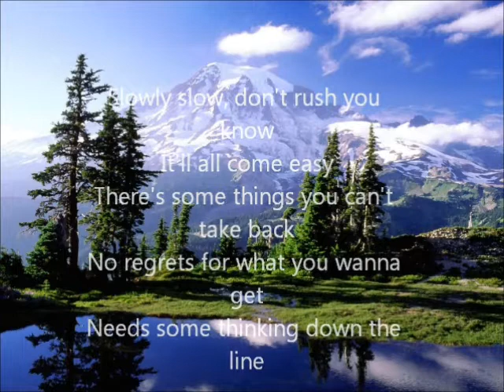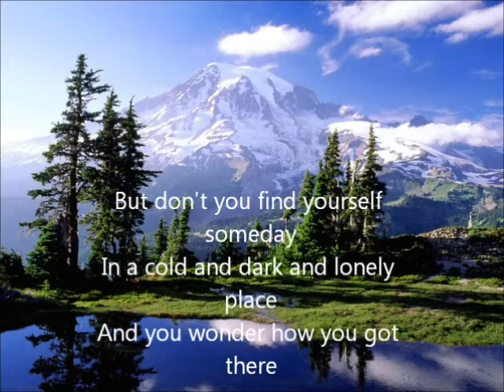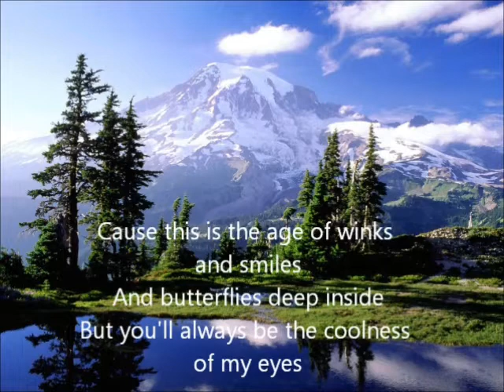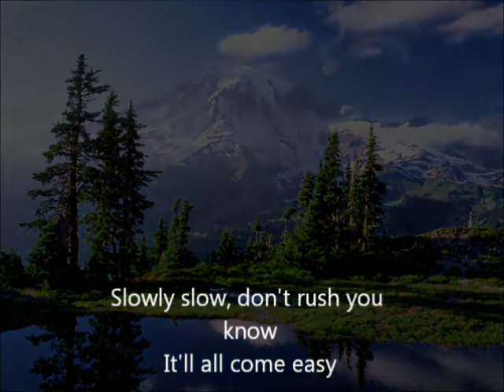Voice Only - Zain Bhikha (with lyrics)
a nasheed by Zain bhikha... with lyrics...